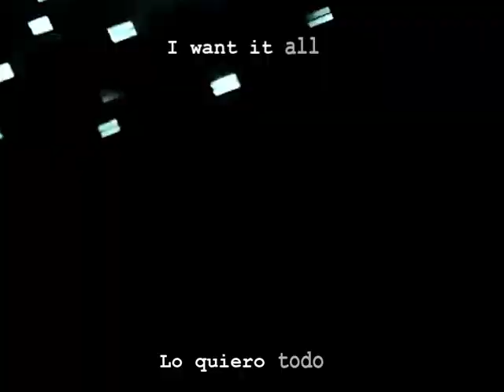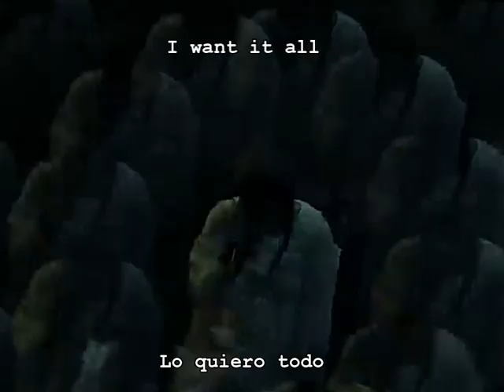Karin Ann - You make me miserable (lyrics spanish )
hey there, this song of Karin Ann, i love it, overjoyed this video pls